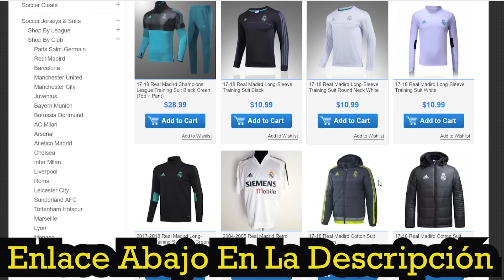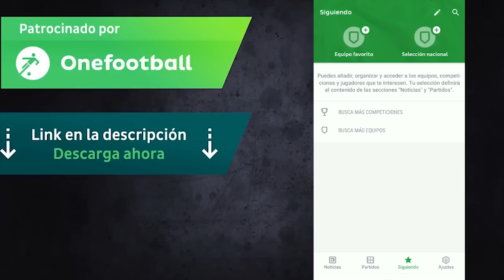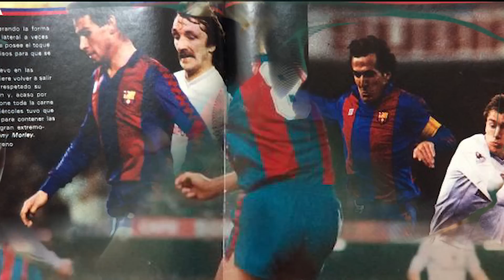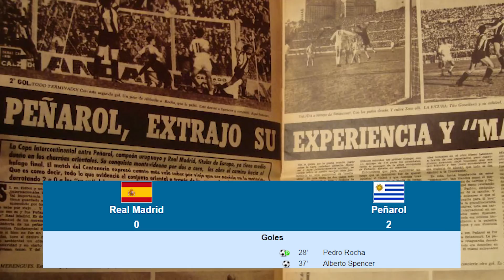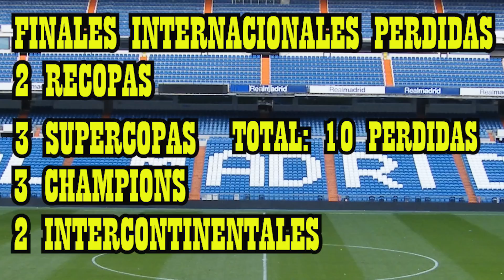Mas Finales Internacionales Perdidas, Real Madrid o Barcelona ?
Camisetas de la temporada pasada a $5.99 y descuento del 5% en todas las compras solo con la dirección de tu e-mail.